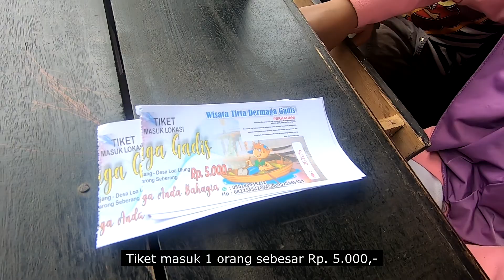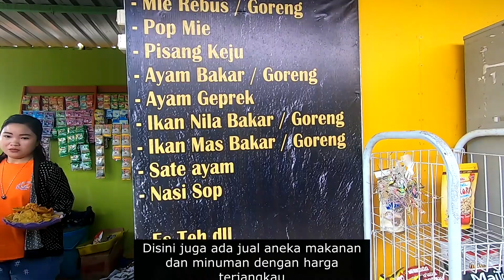Dermaga Gadis di Danau Biru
Dermaga Gadis lokasinya di sebuah tempat bernama Danau Biru, di desa Loa Ulung, Tenggarong Seberang.

Tempat ini merupakan salah satu pilihan yang tepat untuk weekend bersama keluarga dan sahabat. Berbagai macam menu masakan dan minuman tersedia di sini dengan harga terjangkau.

Kamu juga bisa menikmati wisata air dengan bermain bebek atau perahu kermbar mengelilingi Danau Biru.